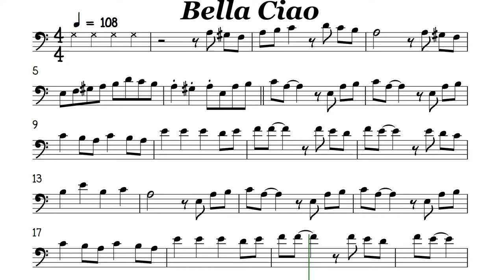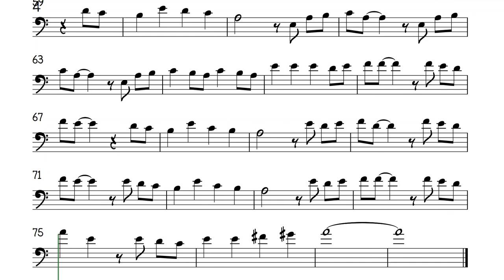Bella Ciao Cello or Trombone Sheet Music Backing Track Play Along Partitura